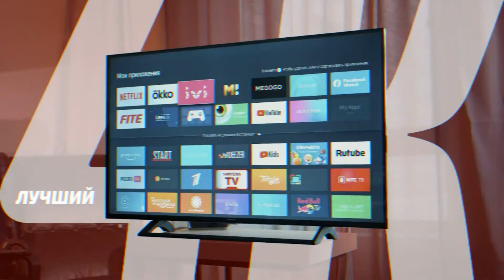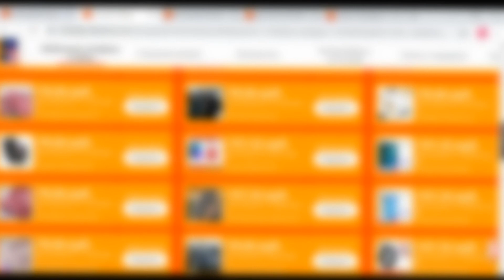TOSHIBA 50U5069 | скидки на Али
Телевизор 50 TOSHIBA 50U5069 4K UHD
к 11.11 вроде был подешевле, но закончились скидки, сейчас вроде это самая низкая цена
Флеш-накопитель: 4 ГБ
Операционная система: VIDAA
Разрешение: 4К UHD (3840x2160)
Поддержка HDR: Dolby Vision